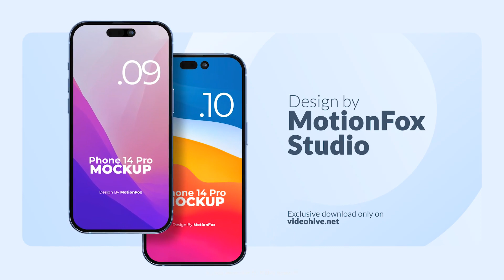App Presentation | Phone 14 Pro Device Mockup | After Effects Template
Download App Presentation | Phone 14 Pro Device Mockup After Effects Template